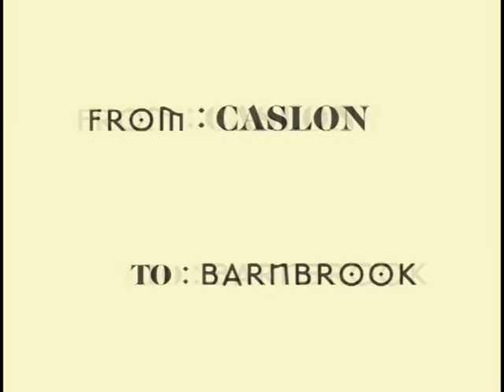From Caslon With Love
A school project I did with Flash.  Enjoy!